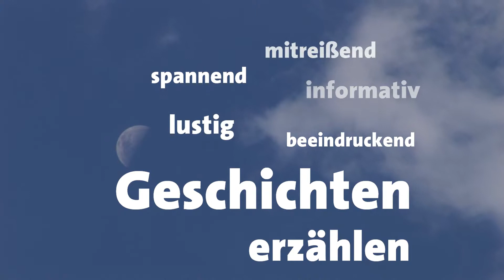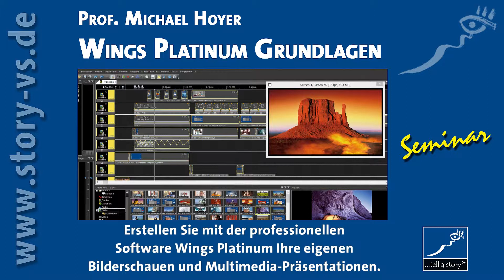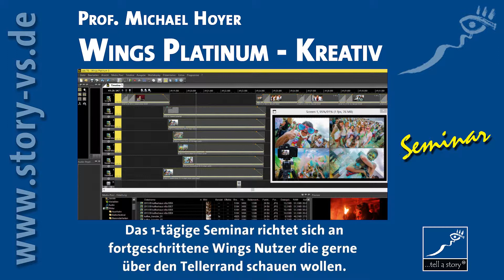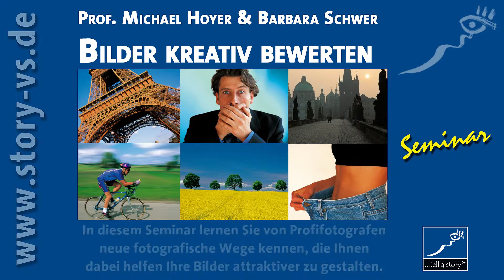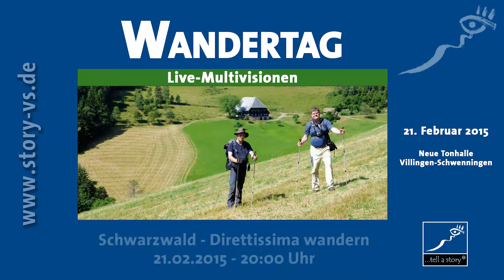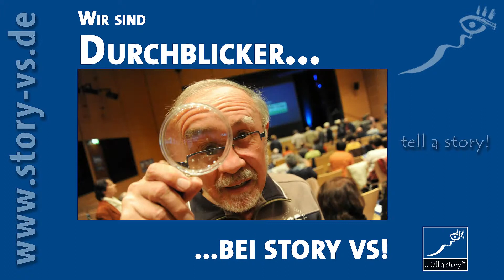Trailer story VS 2014-2015